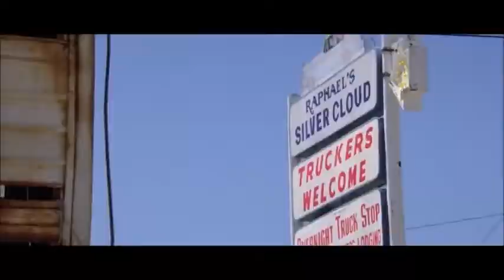Convoy 1978 Rubber duck & the other truckers stop at the truck stop scene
Convoy 1978